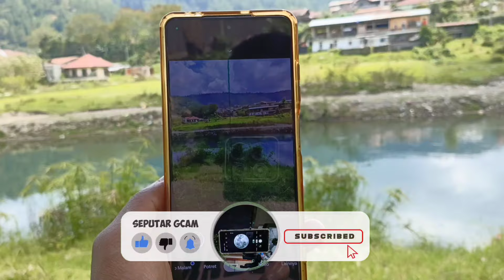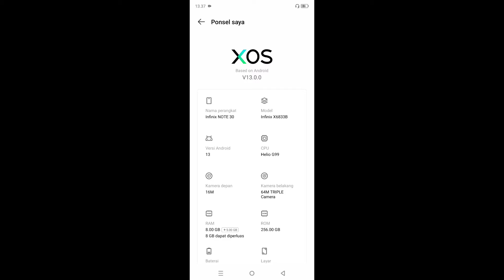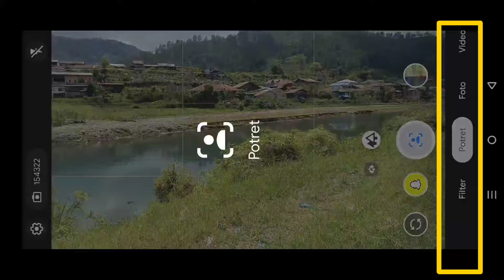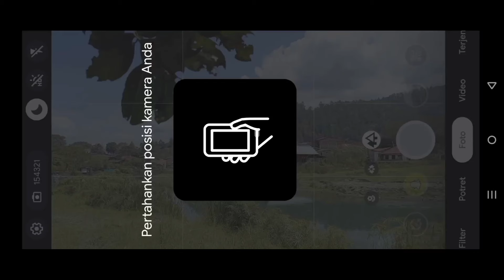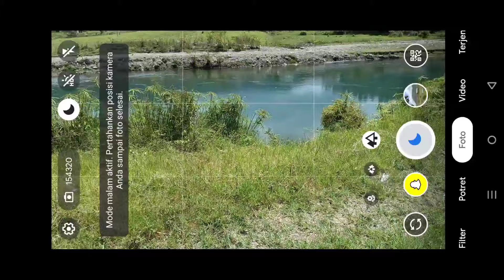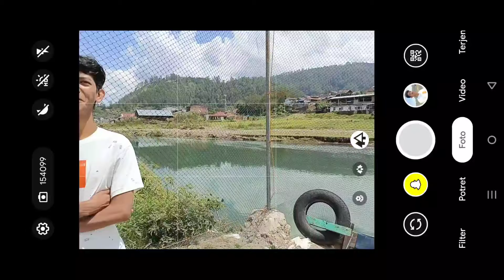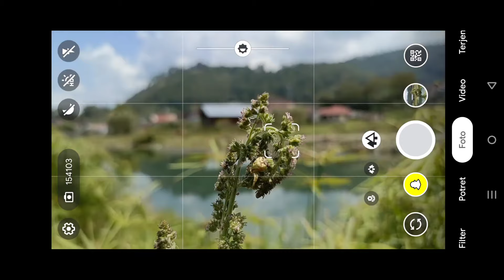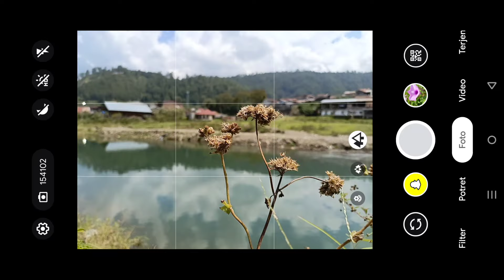TERBARU 🔥 INSTALL GCAM DI INFINIX NOTE 30 / NOTE 30 PRO SUPPORT MODE MALAM HASIL JERNIH!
Halo Guys Bukan David Disini...!

Disini saya akan mereview Gcam untuk Infinix Note 30 / Note 30 Pro Dan Support Di semua tipe perangkat infinix, selain infinix gcam ini juga bisa kalian pasang di perangkat android lain ( 32 bit / 64 bit )

ini adalah gcam terbaru dari developer BSG.

kelebihan di gcam ini kita bisa atur saturasi warna sesuai dengan keinginan kita, hasil nya sangat bagus di siang dan juga malam hari. aplikasi nya sangan ringan.

untuk hasil nya silahkan kalian cek video ini, dan tonton video ini sampai selesai, karna ada tutorial cara setting gcam ini supaya hasip nya bagus.